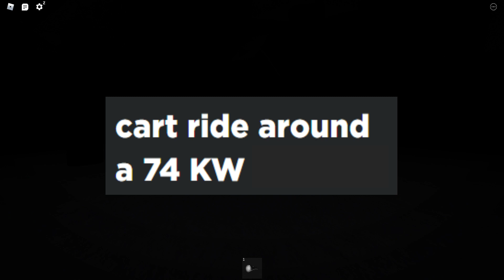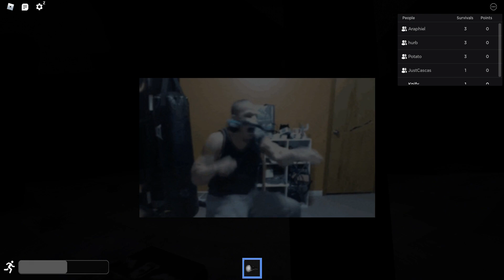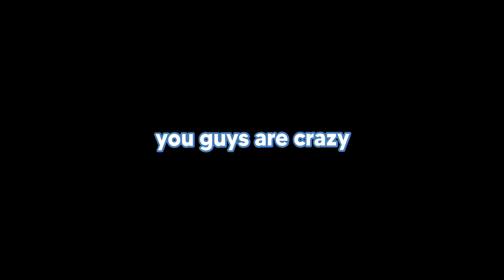5 Idiots Try To Escape The Rake (Roblox The Rake Remastered)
In this video, me and my friends played The Rake Remastered, it was very fun trying to survive while the rake chases us, we had some very funny moments, so make sure to watch till the end of the video.

little note at the end of the video ❤️

Songs used in the video:
N/A
Outro: jump man 93 - bruh